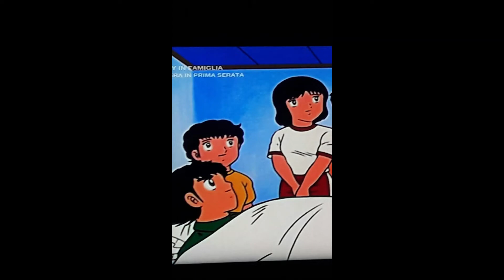Tsubasa e Sanae-Chiamami per nome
Una grande coppia Holly e Patty!